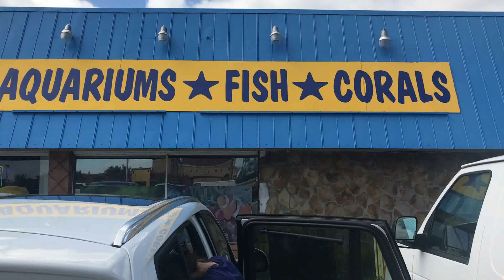AQUARIUM-FISH-CORALS: Store Tour in Fort Myers, Florida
Dave Palumbo begins his Fish Store Tour Series (as he goes in search of the next big fish tank purchase).  Check out AQUARIUMS-FISH-CORALS in Fort Myers, Florida.